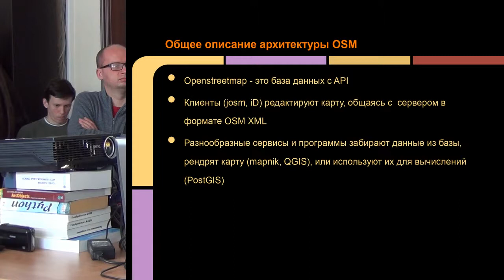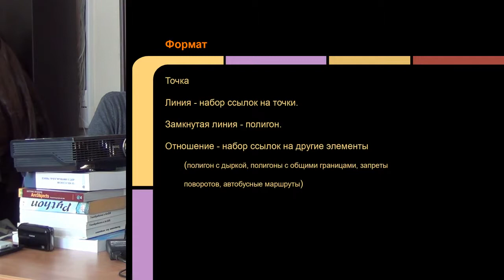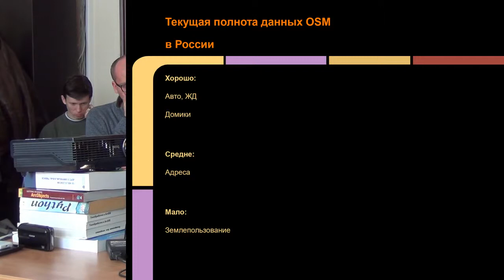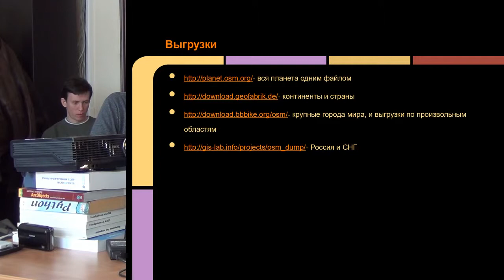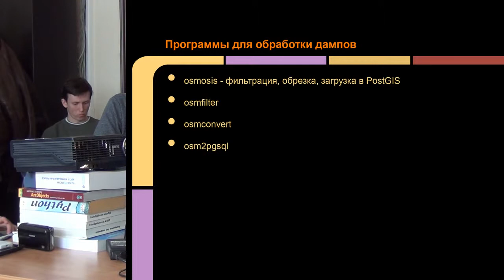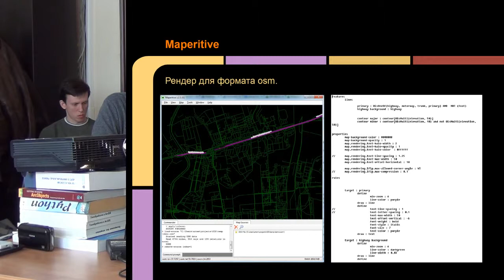Артём Светлов на регулярном семинаре ГИС-Лаб #1-14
Артём Светлов (trolleway), «Обзор различных аспектов OSM»
Регулярный семинар ГИС-Лаб #1-14